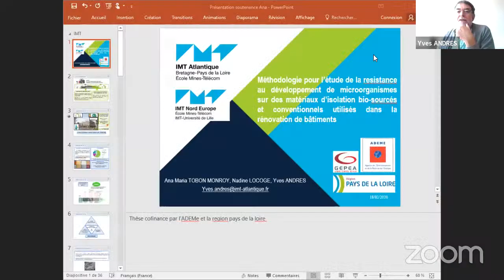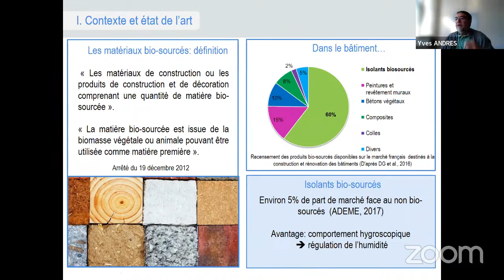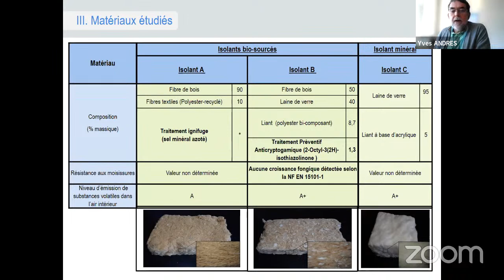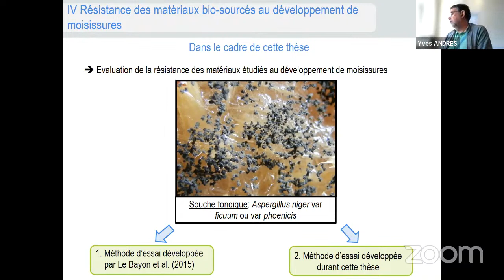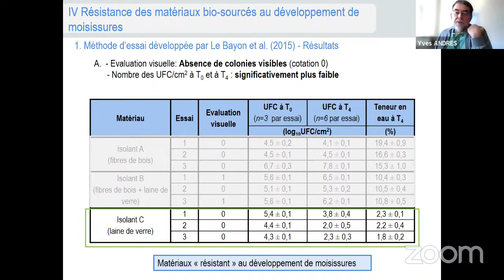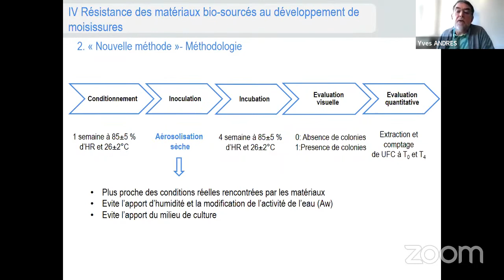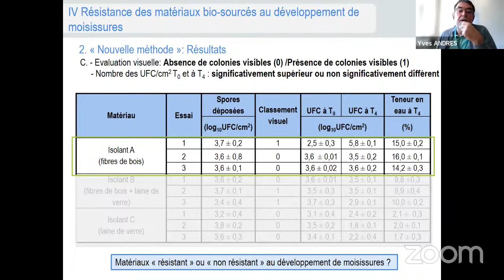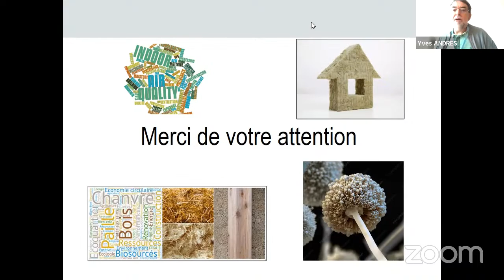Webinaire du GdR MBS - 21 septembre 2022 : Yves Andres (IMT Atlantique)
Méthodologie pour l'étude de la résistance au développement des microorganismes sur des matériaux d'isolation biosourcés et conventionnels utilisés dans la rénovation des bâtiments